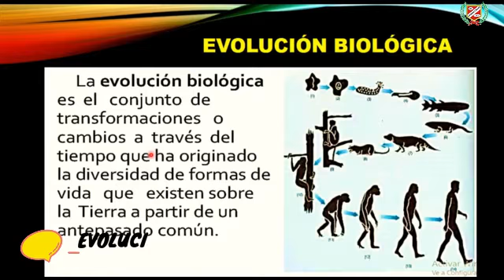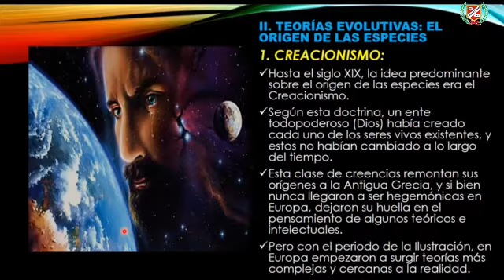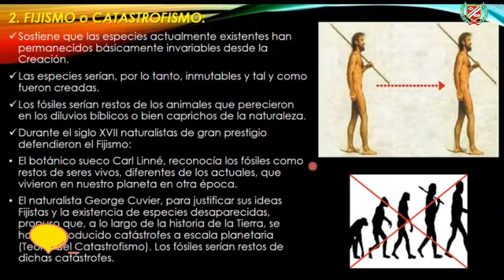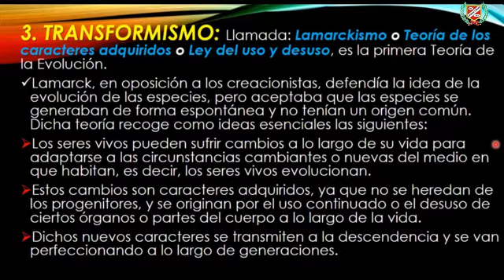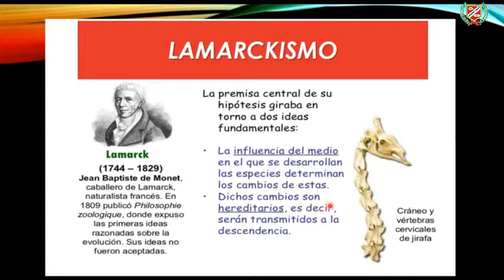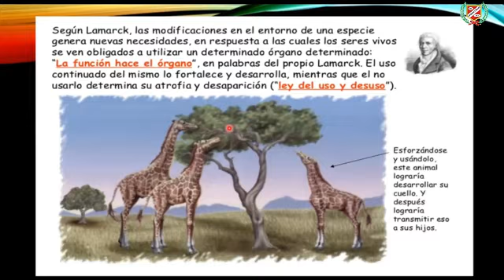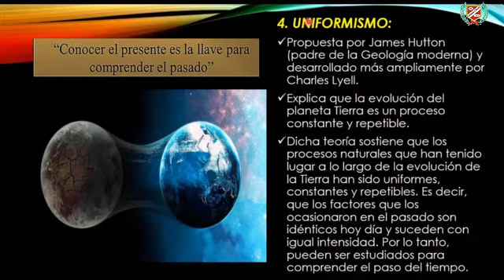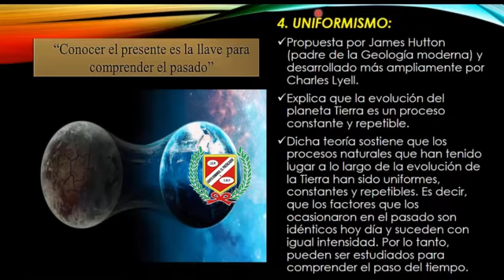BIOLOGÍA - EVOLUCIÓN BIOLÓGICA I - 3RO SEC.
💻👩‍🏫CLASES VIRTUALES👨‍🏫🖥🖱📧

▶️Curso : BIOLOGÍA
▶️Tema : EVOLUCIÓN BIOLÓGICA I
▶️Profesor : BAZAN
▶️Grado : 3ER AÑO SECUNDARIA
▶️Mes : SEPTIEMBRE